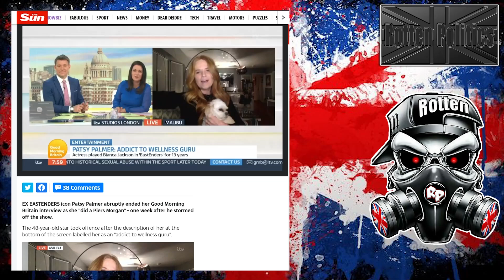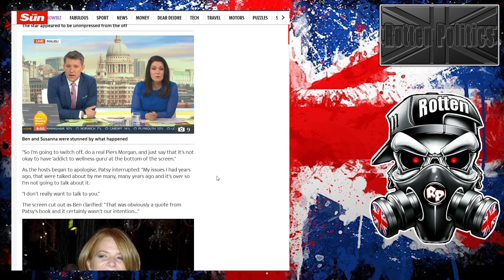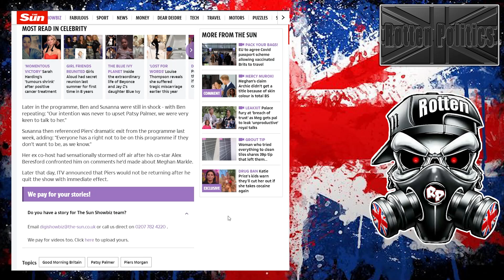LOSER GMB woes continue Guest does a Piers Morgan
GMB loses again
they cant even keep hold of guests that are invited on now lol